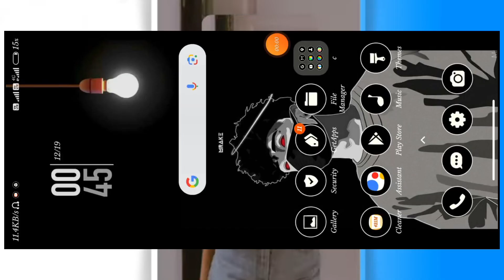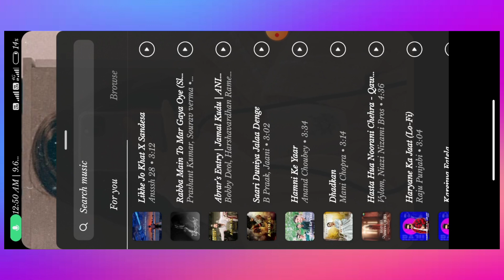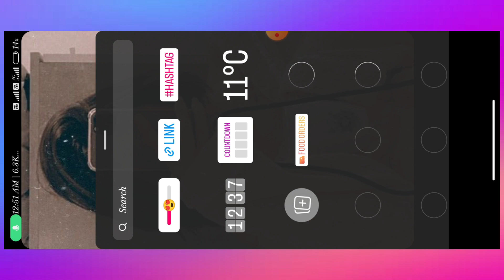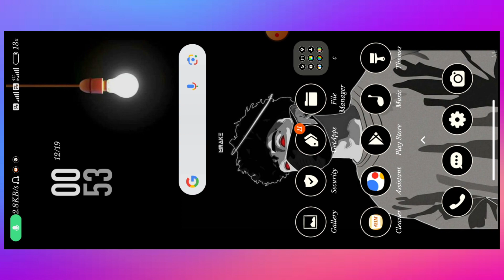Instagram Reels Photo video Editing | Double photo to reel Video Editing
is video mein maine aapko Sikhaya hai ki koi bhi double photo ko reel mein edit kaise kiya jata hai. ❤

Ummid Krta hu video me aapko acche se Editing karna sikh gye honge. Agar kahi koi bhi problem Face kr rho ho to Instagram pe dm kr skte ho solution Mil jayega svi ko !

Ek Pyara Sa Comment kr do brothers -